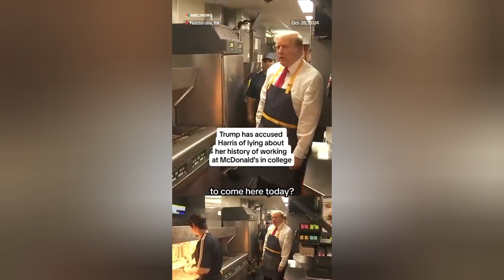What Trump Did Is Genius